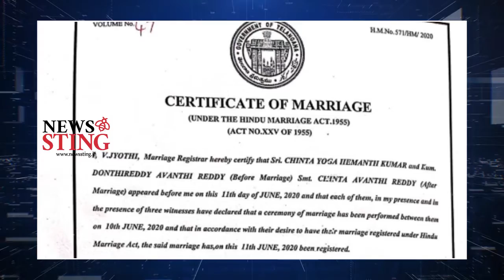ప్రణయ్ ని చంపినట్టే..హైదరాబాద్ లో మరో పరువు హత్య| Honor Killing In Hyderabad | Newssting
హైదరాబాద్  నగరంలో మరో పరువు హత్య కేసు కలకలం సృష్టించింది.
ప్రేమించి పెళ్లి చేసున్న యువ జంటపై యువతి తండ్రి యువకుడి అతి కిరాతంగా  హత్య చేయించాడు.
చందానగర్ నివాసముంటున్న హేమంత్ అనే యువకుడు ఇదే ప్రాంతానికి చెందిన యువతిని ప్రేమించి పెళ్ళి చేసుకున్నాడు. ప్రేమ వివాహాన్ని ఇష్ట పడని యువతి తండ్రి కిరాయి మనుషుల యువకుడిని కిడ్నాప్ చేసి సంగారెడ్డి లో హత్య చేయించాడు.
యువ జంట చందానగర్ నుంచి వచ్చి గచ్చిబౌలి టీఎన్జీఓ కాలనీ నివాసం ఉంటున్నారు. గచ్చిబౌలిలో కిడ్నాప్  కేసు
చందానగర్ మిసింగ్ కేసు సంగారెడ్డి హత్య కేసు నమోదు అయిన్నాయి.

New Age Portal. Newspaper, TV & radio rolled into one. It's text, visual & audio. Brings insights, commentary & analyses to the reader/viewer/listener.